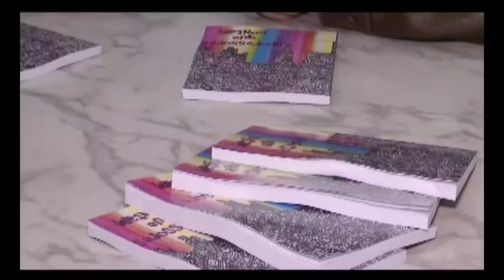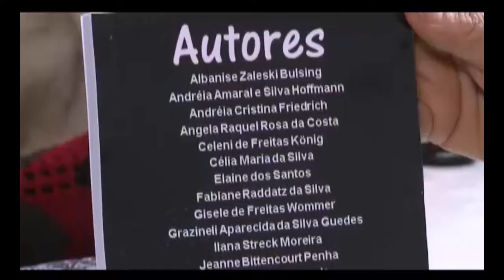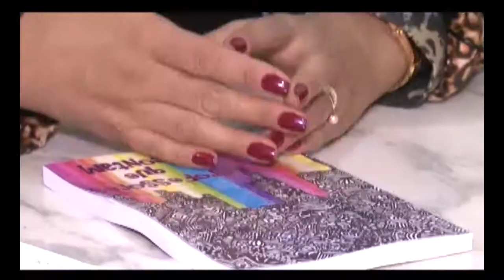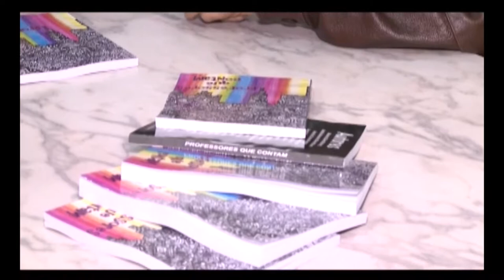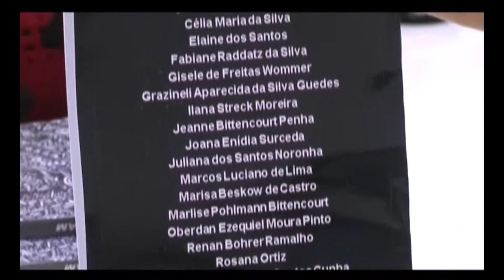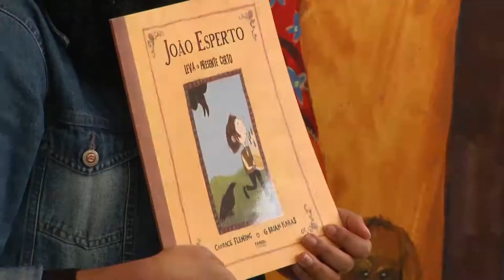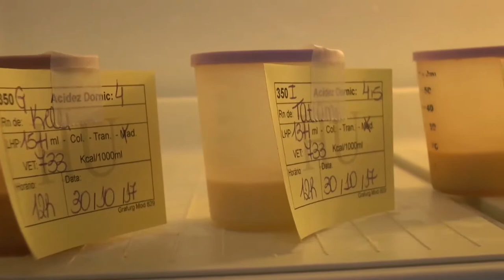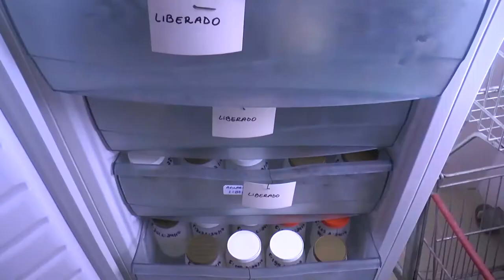Pelo Rio Grande | TVE - 11/11/2017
O programa desta semana destaca iniciativas para incentivar o hábito da leitura. Em Cachoeira do Sul, professores publicam livro de contos escritos por eles e funcionários de uma escola pública. Já em Passo Fundo, a Biblioteca Municipal mantém uma sala infanto-juvenil.